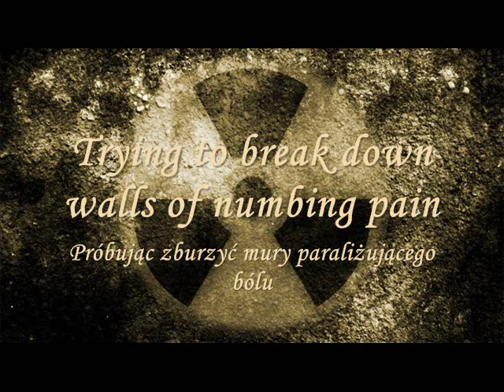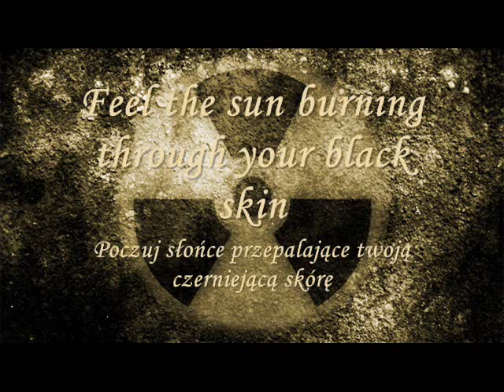Porcupine Tree - Radioactive Toy LYRICS (with PL translation)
English lyrics with polish translation.

Artist: Porcupine Tree
Song: Radioactive Toy
Album: On the Sunday of Life
Year: 1991